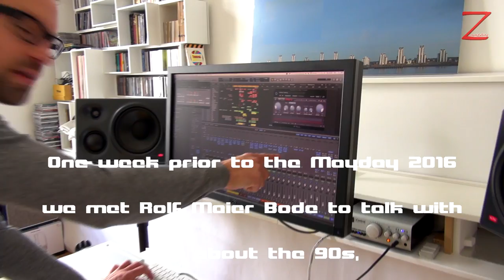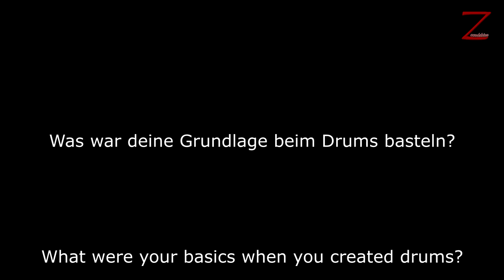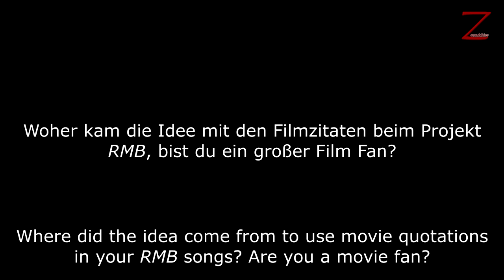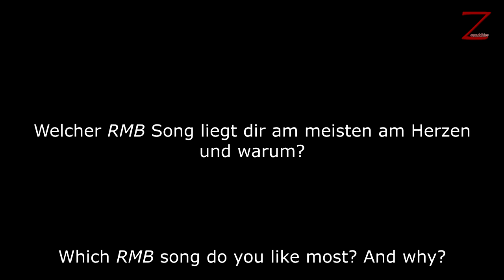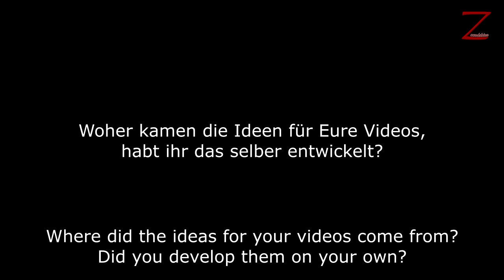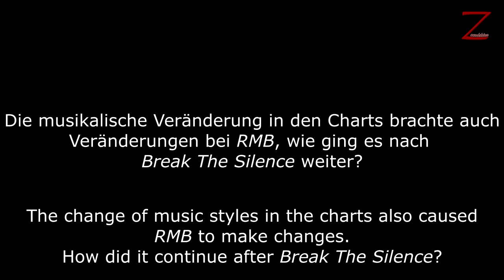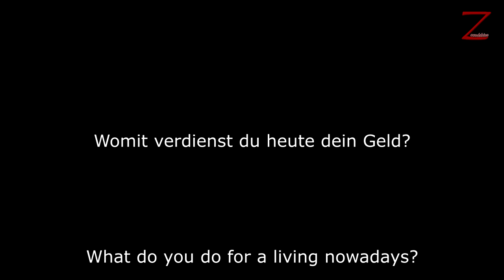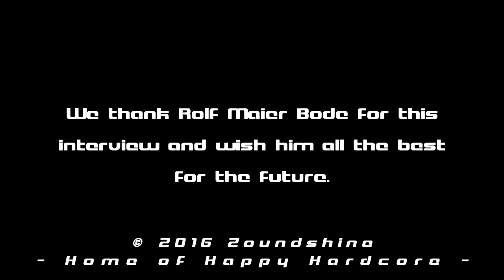Rolf Maier Bode talks about the 90s, RMB, unique sounds, his passion for scores and more!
For information about Rolf Maier Bode, his projects, releases, gigs etc. please check out the following links: